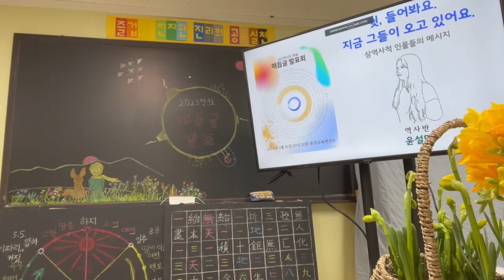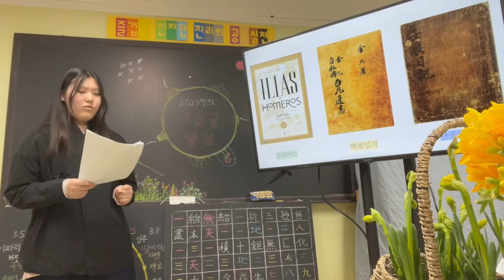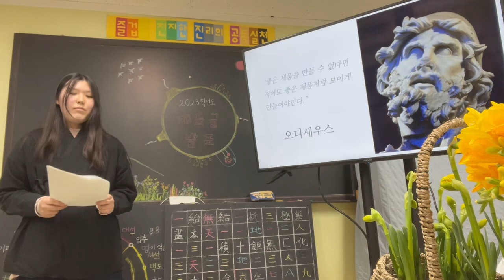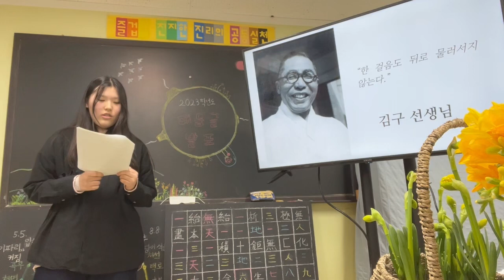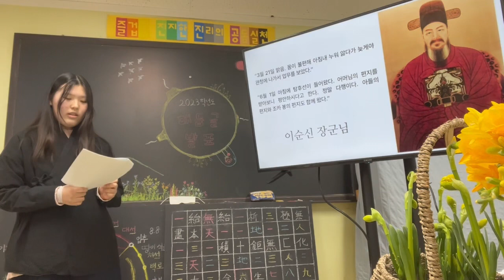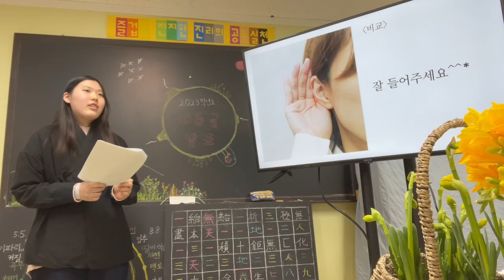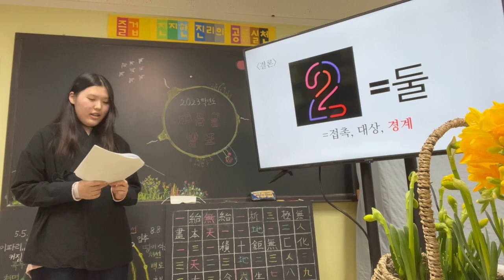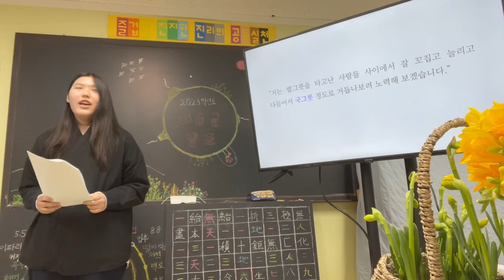2023 책숲 윤설민 매듭글 발표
[2023 책숲 매듭글 발표 영상]
전체 영상
손수연: 우리는 죽음을 어떻게 받아들여야 하는가?  - 길가메시 서사시, 삼국지, 북유럽신화, 그리스 로마신화

책숲 2023년 통전교육 실천자료집 '책+숲' 6호 구입처

다짐글 돌아보기
장석주 - 지금은 200p읽는 데 1시간
이인서 - 가장 도움이 되었던 것은 독서대화
손수연 - 노력을 한 만큼 어느 정도는 나아졌다.
문수호 - 올해 나를 많이 발전시킨 것은 통전공부
구예준 - 예쁜 글씨, 집청소, 그리고
윤설민 - 당황하지 않고 책임감 있게
윤승희 - 내리사랑 2탄
박윤찬 - 겨울, 봄: 겨울과 봄 사이에서 겨울을 돌아봄

수료글 발표
윤설민: 눈앞에 펼쳐진 안개와 그 안개 속에서 길을 찾는 법
박윤찬: RE : WIND -특별한 학교에서 살아남는 세 가지 방법